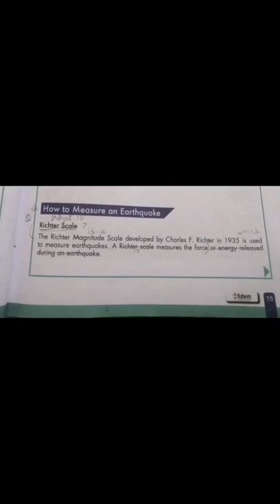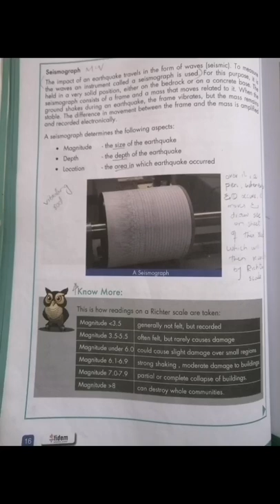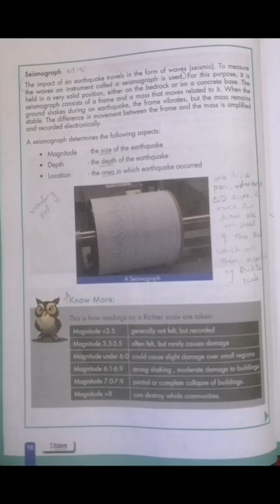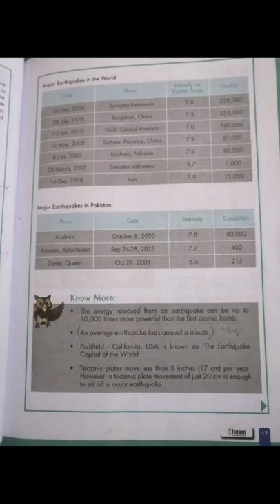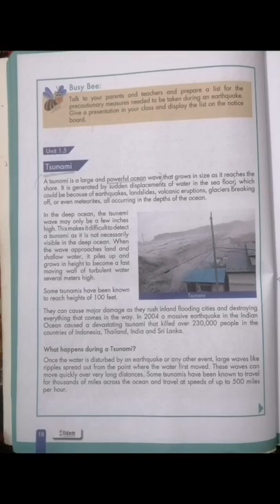The Earth || Geography || Lecture 12 || Grade 7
*How to Measure an Earthquake?

*Tsunami

Reading (Pg # 15 - 19)